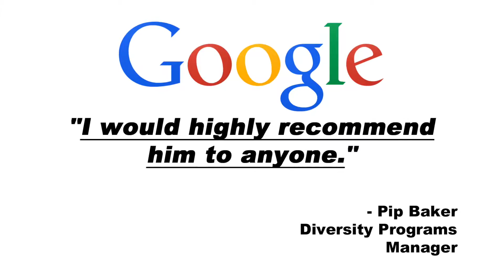James Maidment Dorset Wedding Magician 2018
James Maidment is a wedding magician based in Dorset, performing at weddings, parties and company events across Dorset, Hampshire and Wiltshire. He is often hired to entertain guests in the Home Counties and London too.